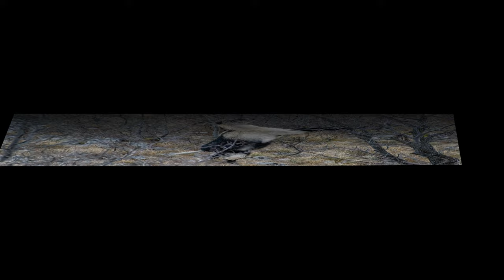Feral goat Divja koza kraški rob Socerb sLOVEnija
Nikon AF-S 200–500MM F/5,6 E ED VR on Nikon D850